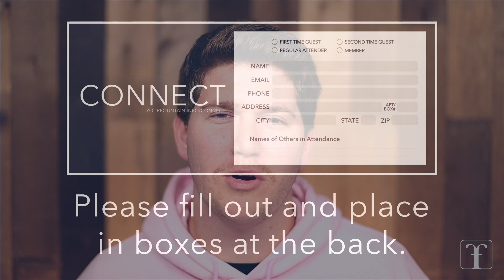November 17, 2019